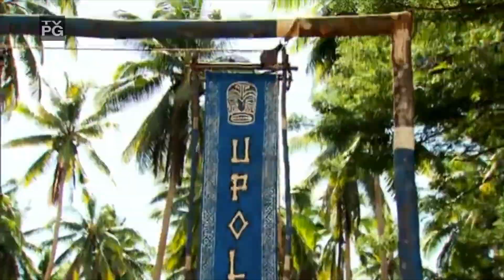"Previously on Survivor" - Season 23 - Survivor: South Pacific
This video contains all of the "Previously on Survivor" segments from Survivor: South Pacific
Survivor: South Pacific is the twenty-third season of Survivor. It was first announced by Jeff Probst on the Reunion Show of Survivor: Redemption Island. It premiered on September 14, 2011 with a 90-minute premiere.[2] New player Sophie Clarke beat out veteran player Coach Wade, and new player Albert Destrade in a 6-3-0 vote to become the Sole Survivor.

The cast of Survivor: South Pacific

Whitney
Whitney Duncan, a country music singer currently living in Nashville, Tenn.

Stacey Powell, a mortician currently living in Grand Prairie, Texas.

Sophie Clarke, a medical student currently living in Willsboro, N.Y.

Semhar Tadesse, a spoken word artist currently living in Los Angeles.

Rick Nelson, a rancher currently living in Aurora, Utah.

Mikayla Wingle, a lingerie football player currently living in Tampa, Fla.

Mark Caruso, a retired NYPD detective currently living in Forest Hills, N.Y.

Keith Tollefson, a water treatment tech currently living in Edina, Minn.

John Cochran, a Harvard law student.

Jim Rice, a medical marijuana dispenser currently living in Denver.

Elyse Umemoto, a dance team manager currently living in Las Vegas.

Edna Ma, an anesthesiologist currently living in Los Angeles.

Dawn Meehan, an English professor currently living in South Jordan, Utah.

Christine Shields Markoski, a teacher currently living in Merrick, N.Y.

Brandon Hantz, an oil tanker crewman currently living in Katy, Texas.

Albert Destrade, a baseball/dating coach currently living in Plantation, Fla.

Benjamin "Coach" Wade

Ozzy Lusth, currently living in Venice, Calif.

Production
The season was filmed in the vicinity of Upolu, Samoa, and premiered on September 14, 2011 with a 90-minute debut. It is in the same filming location as Survivor: Samoa and Survivor: Heroes vs. Villains. Fiji and Tonga were said to be alternate locations.

Aggie Grey's, the hotel that was used in the two aforementioned seasons was used once again to accommodate the staff and crew. The duration of their stay was reported to be identical to their last visit to Samoa. The said hotel had no availability from May 16 to September 16, 2011. Locals have been very appreciative hosting the show for a third time, stating that it helped boost their tourism industry (with revenues reported to be approximately $6,000,000 for filming seasons 19 and 20). The show also helped the devastated country recover from the 2009 Samoan tsunami.

Twists/Changes
Redemption Island: Redemption Island returned this season, but with new tweaks. During "group duels," or duels that have more than two competitors, only one winner stays, sending all the other contestants home.
One Returning Player Per Tribe: Two former contestants returned to compete in this season. Former castaways Coach Wade and Ozzy Lusth joined this season's batch of contestants. Host Jeff Probst stated that their poor social skills had put them to jeopardy in their earlier seasons, and that this would be their chance to improve in that aspect.
Challenges: Similar to the previous season, with the advent of the Redemption Island duels, this season featured several challenges for both reward and immunity. Only a single standalone Reward Challenge occurred during the season.
Hidden Immunity Idol: The clue to the Hidden Immunity Idol was hidden at camp. Once the clue is unearthed, the player will have a better chance of finding the idol.
Early Merge: This season merged with twelve castaways in the game.
Double Elimination: On Day 27, Te Tuna was subjected to a double elimination, where two castaways would be eliminated after two rounds of voting.
Expanded Jury and Final Three: Instead of the conventional Final Two facing the jury of seven, the Day 39 Tribal Council was held with a Final Three facing a nine-person jury.

Season Summary
Sixteen new castaways, previously divided into two tribes, Savaii and Upolu, were joined by returning contestants, Coach Wade and Ozzy Lusth, with Coach joining Upolu and Ozzy joining Savaii by random draw. Redemption Island was again in play: voted out players would be sent to Redemption Island and participate in duels, with the winner remaining there until either the next duel or until two specific points where players were brought back into the game.

Both tribes rallied under the leadership of Coach and Ozzy. Ozzy's style was somewhat more aggressive, establishing a rift between the majority of his alliance and others, specifically the...